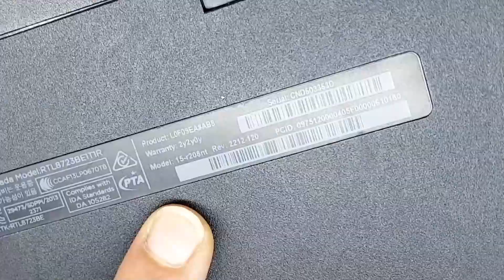اصلاح لابتوب hp 15-r208nt مشكلته تعمل انارة الشاشة بدون بيانات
في هذا الفديو قمنا باصلاح جهاز لابتوب اتش بي موديله hp 15-r208nt
مشكلة هذا اللابتوب هو العمل وظهور الانارة على الشاشة مع عدم عرض بيانات !
وعند ربط الجهاز بشاشة خارجية لا يعرض بيانات ايضا
وعند فحص الجهاز بفاحص ال usb الفاحص يخبرنا عمل الجهاز بشكل طبيعي !!
للوهلة الاولى ضننا ان سبب العطل هو وجود خلل في الشاشة او في اسلاك الربط الخاصة بالشاشة وهذا ما تم اثباته عن طريق الصدفة حيث ان الجهاز عمل بشكل ممتاز بعد تنظيف فلاتة الشاشة ! ولكنه سرعان ما عاد الى وضعه الاصلي بعد تجميعه !
لنكتشف ان سبب العطل شيء اخر لا يخطر على البال وهو عطل نادر جدا كما ستشاهدون في هذا الفديو .

شاهد ايضا